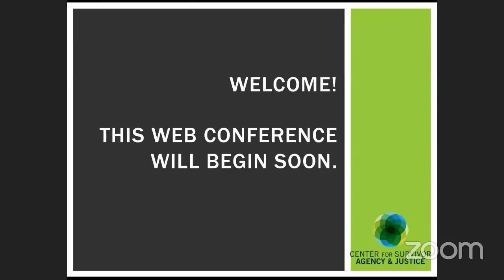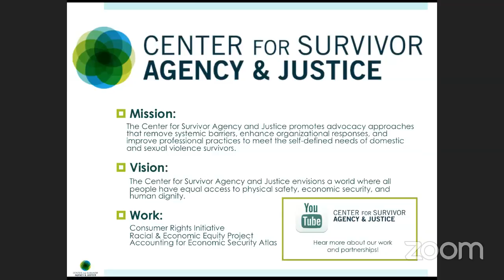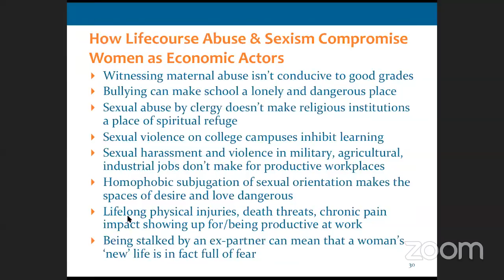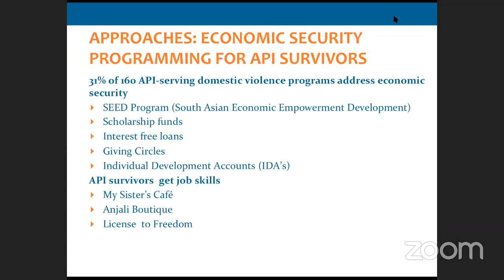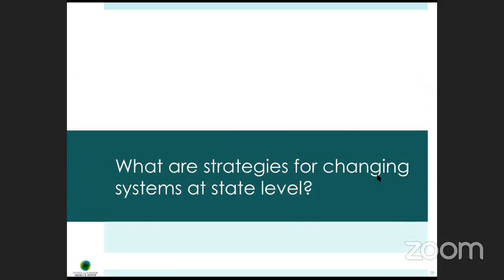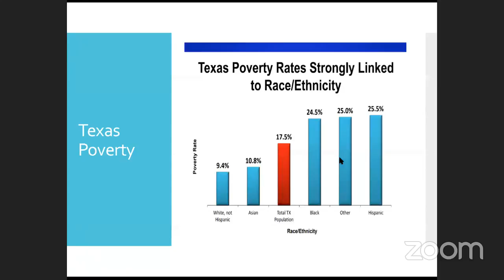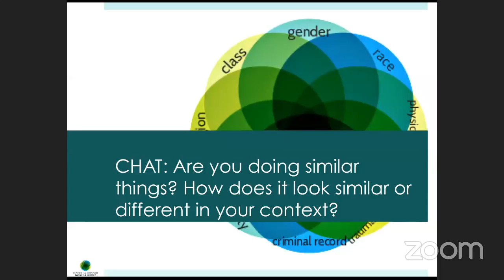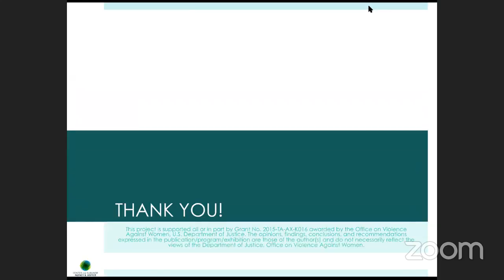Part II: Intersectional Solutions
After this webinar, participants should walk away with:
- An increased understanding of how gender-based violence interlocks with economic insecurity and marginalization, particularly for Asian and Pacific survivors.
- The ability to articulate how an intersectional framework can inform your practice.
- Concrete ways to engage in policy or systems change to address economic disparities facing marginalized survivors.